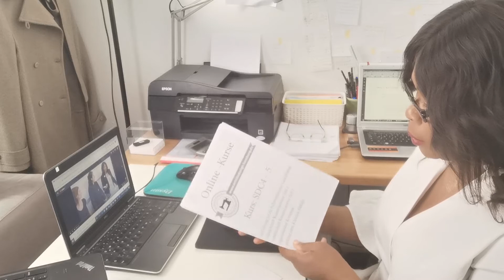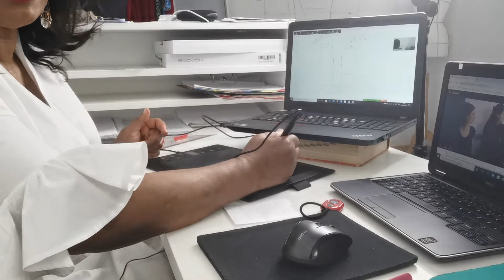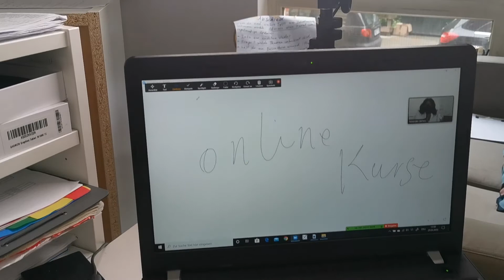Lerne Schnittmuster Design | Mode selbst kreieren | Video Online Kurse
Ich arbeite ständig ich an neuem Video Online Kurse und Seminare mit dem Schwerpunkt, die Schnittmuster-Konstruktion Schritt für Schritt zu vermitteln.

Das ist natürlich mit viel Arbeit verbunden, doch ich komme gut voran und der Kurs wird jetzt online verfügbar.

Dieses neue Projekt ist sehr herausfordernd und ich bin überzeugt,  dass es eine großartige Ergänzung für die Schüler der Schnittdesign und Nähschule ist.

besuche gerne meinem Website